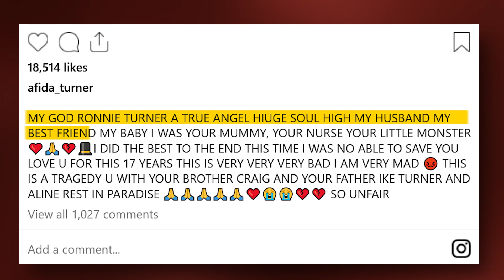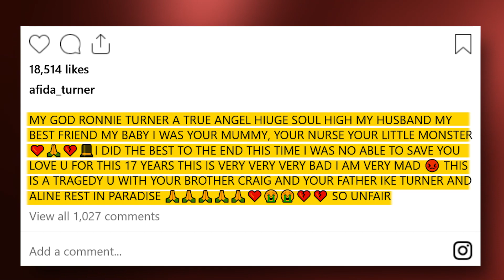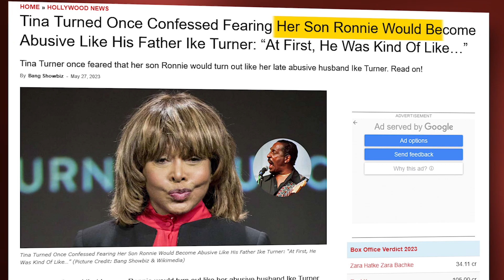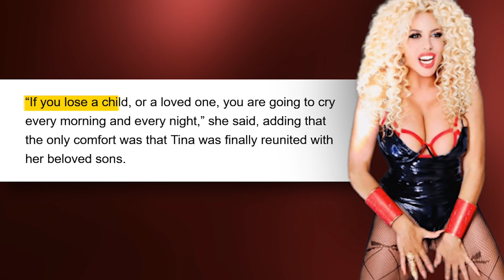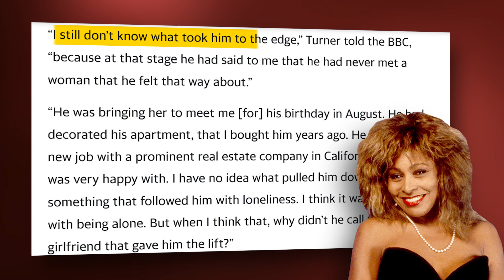Tina Turner's Daughter-In-law Reveals Heartbreak Caused By Her Children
It has been almost two weeks since the popular singer Tina Turner passed away. Many expressed their heartfelt condolences and paid tributes to the "Proud Mary" songstress as she had impacted the lives of so many people. Several of her relatives, close companions, and fans have recently praised Tina Turner for her bravery and perseverance throughout those years.

However, a particular individual who knew Tina better than anyone else has now spoken out about the deeply personal hardships the musician was experiencing before she was diagnosed with medical issues.